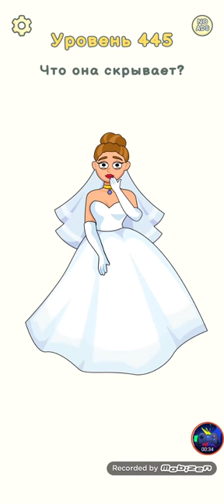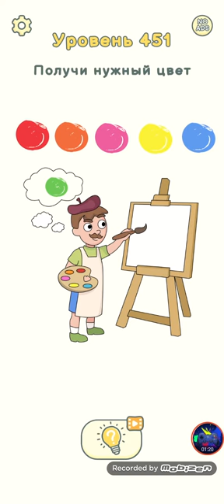ПРОСТО СТЕРЛИ И ЧТО ТО УВИДЕЛИ КАКОЙ УЖАС Dop 2 Delete One Part Level 441-460 Gameplay